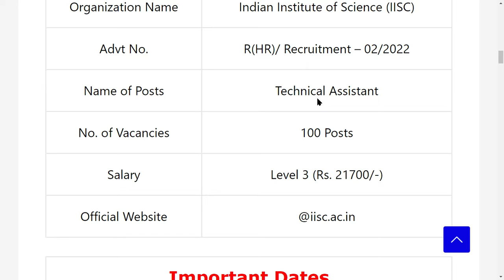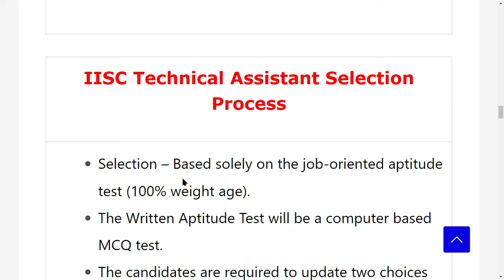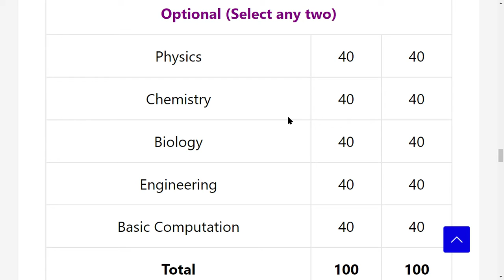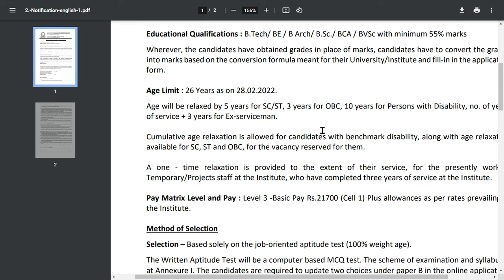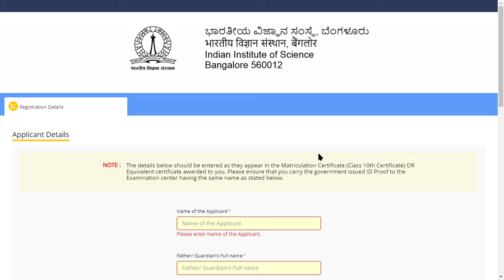IISC Technical Assistant Recruitment 2022 | Official Notification Out | Apply Online Mode